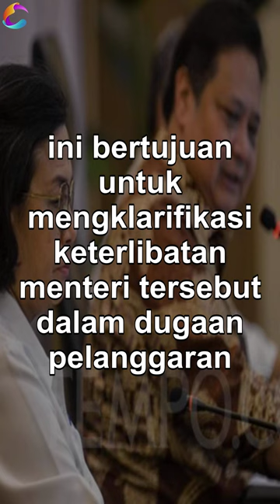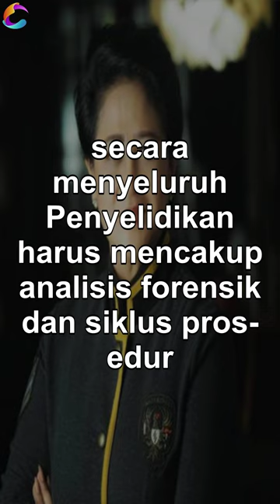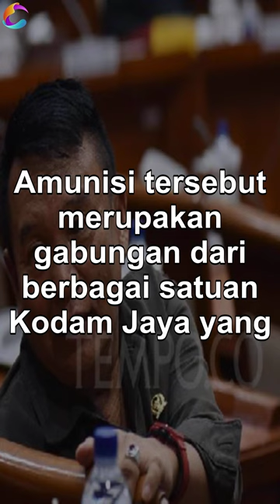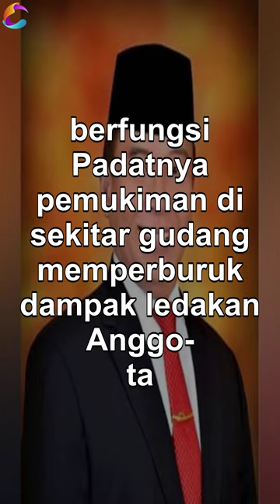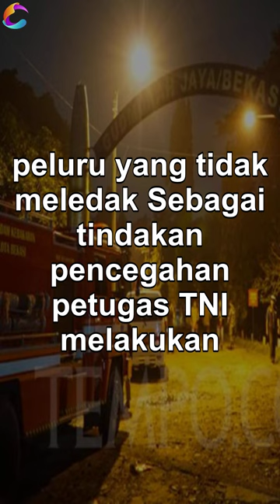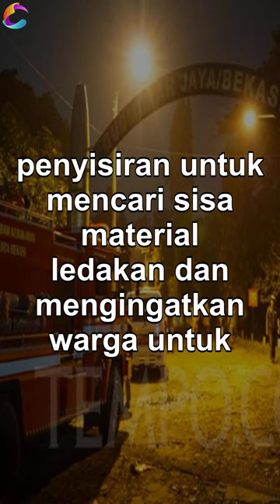Update Berita Nasional 31 Maret 2024: Perkembangan Terkini dari Seluruh Indonesia - 2